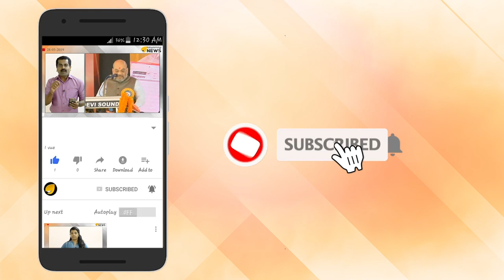ബിനോയ് കോടിയേരി മുംബെയിൽ. ആടിയുലഞ്ഞ മുഖം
ബിനോയ് കോടിയേരി മുംബെയിൽ. ആടിയുലഞ്ഞ മുഖം. തന്ത്രങ്ങളും മറുതന്ത്രങ്ങളും സജീവം.